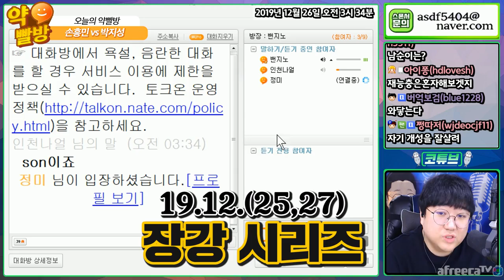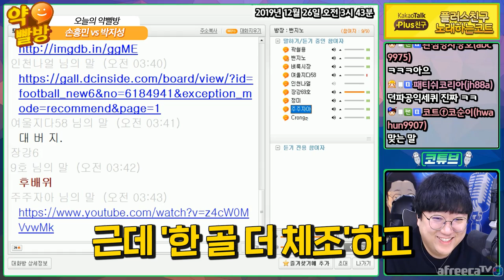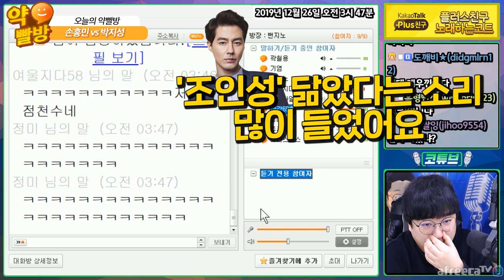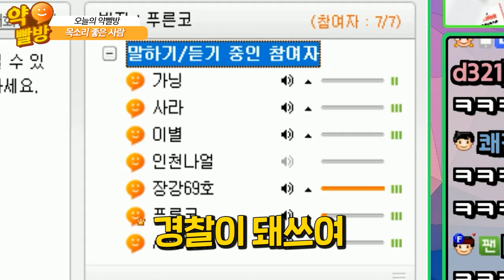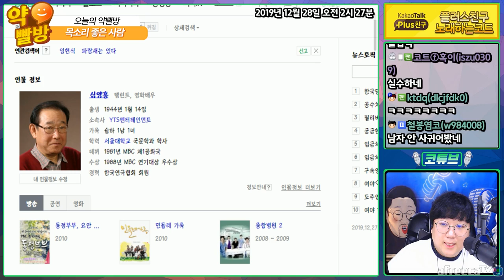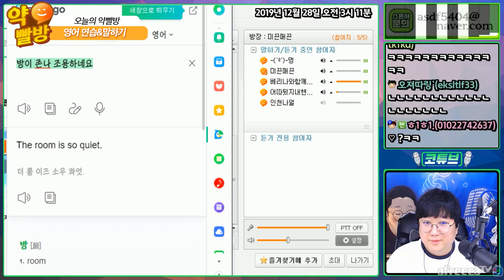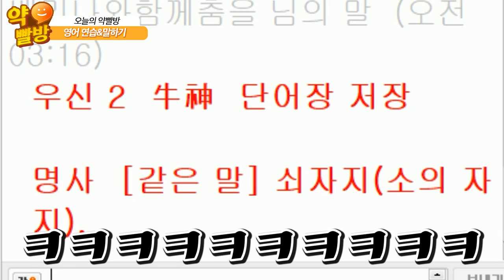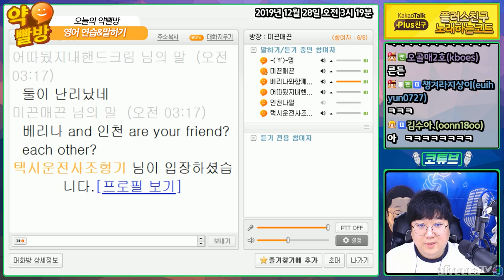☀️(현) 장강 (구) 백크☀️ 전기를 이은 약빨방 New빌런 '장강' [노래하는코트]